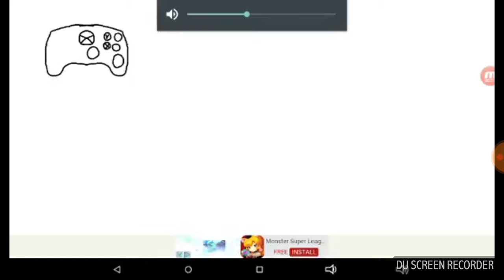Five nights at Freddy 2 episode 8